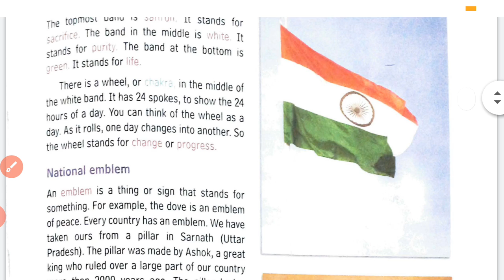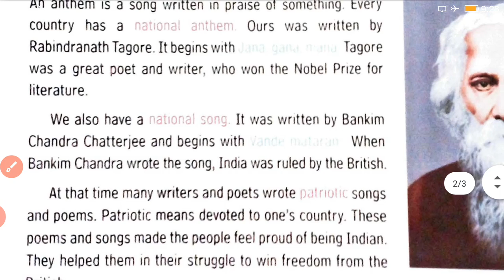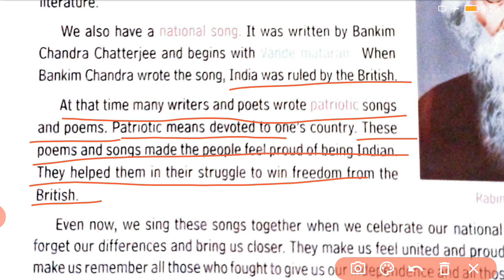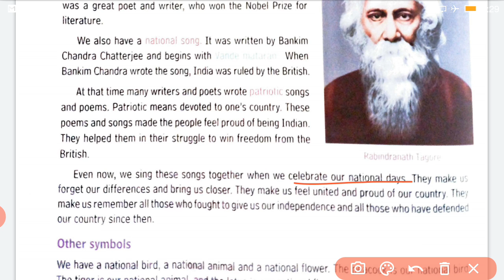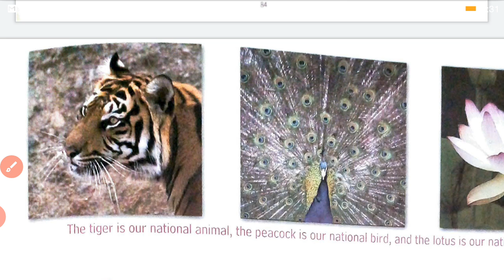Class 4, Ch--19, ( National Anthem and other symbols) Things India is Known by